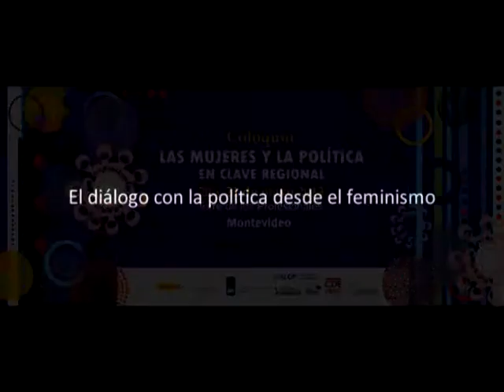Mónica Xavier (FA) en coloquio sobre mujeres y política. Uruguay, 2013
La presidenta de la coalición política de izquierda Frente Amplio, Mónica Xavier, participa del coloquio "Las mujeres y la política en clave regional", que se llevó adelante el 20 y 21 de mayo de 2013 en Montevideo, Uruguay.

Cerca de 300 personas concurrieron al encuentro, entre mujeres políticas, autoridades, expertas y representantes de la sociedad civil de Argentina, Bolivia, Brasil, Ecuador, México, Paraguay, Perú, Uruguay y Venezuela.